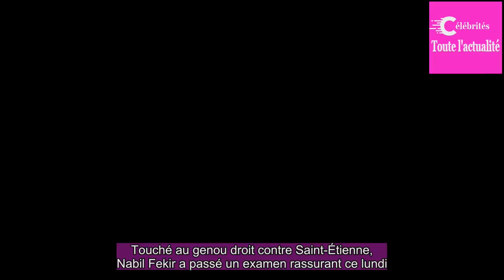Lyon : Nabil Fekir absent 10 jours maximum, Rafael out 2 semaines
Touché au genou droit contre Saint-Étienne, Nabil Fekir a passé un examen rassurant ce lundi. Le capitaine de Lyon sera en effet absent entre sept et dix jours, comme l'a indiqué le club rhodanien.

Le milieu offensif manquera toutefois le quart de finale de la Coupe de France à Caen (1er mars), et ...